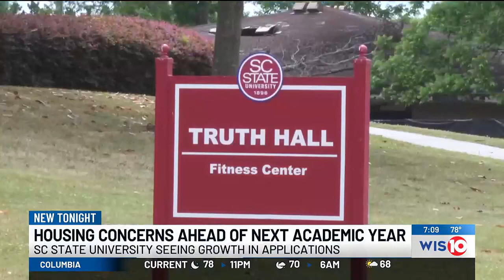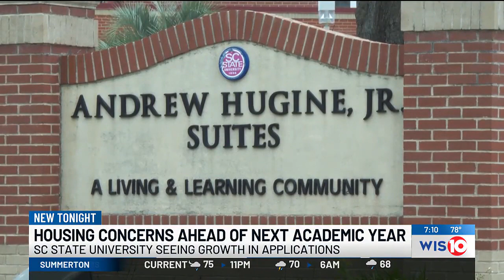SC State addresses housing concerns with increase of student enrollment